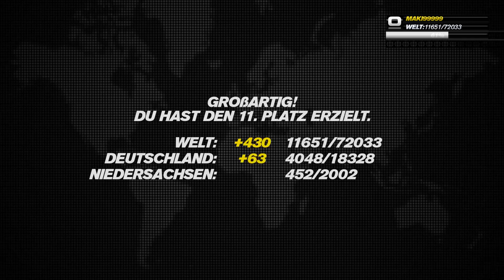Konstruktive Kritik || Trackmania Turbo Online #05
Ich spiele den Multiplayer-Modus in Trackmania Turbo.

Trackmania Turbo ist der neuste Ableger der Trackmania-Reihe von Nadeo. Trackmania ist ein arcadeähnliches Rennspiel, in dem man von Checkpoint zu Checkpoint bis zum Ziel fährt. Dabei kann man auch schnell und ohne Ladezeiten jederzeit die Strecke neu fahren oder vom letzten Checkpoint weiterfahren.

Dieser Ableger vereint alle drei Trackmania 2 Umgebungen und fügt sogar ein Szenario dazu: Die Rollercoaster Lagoon.

In allen Umgebungen gibt es unterschiedliche Autos und unterschiedliche Untergründe, was dazu führt, dass sich jedes Szenario anders anfühlt und jeweils andere Kompetenzen fordert.